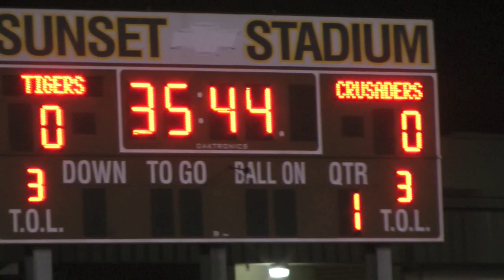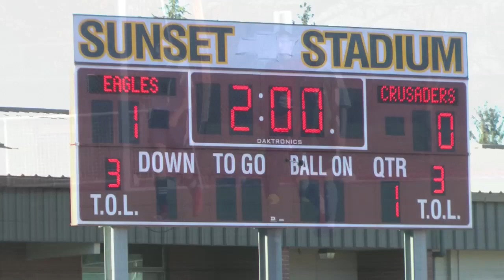RCS final 4 2018